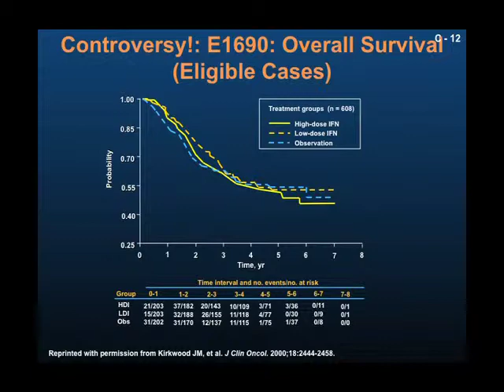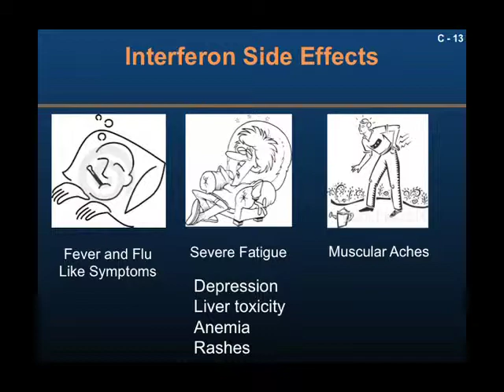Dr Smiljanic 04 Interferon Controversy.mov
Medical Oncologist, Dr Sasha Smiljanic's further discussion of the use of Interferon for the treatment of melanoma.